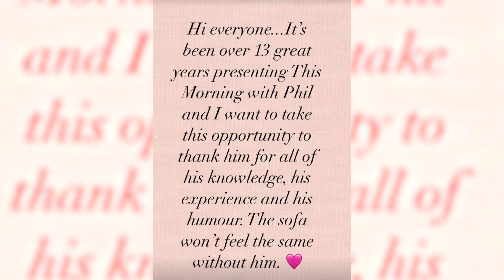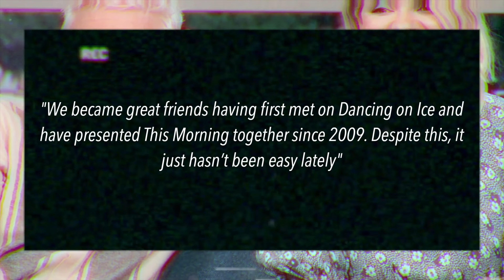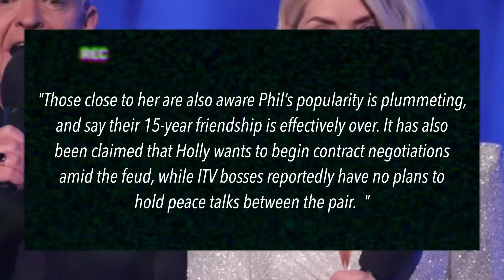Holly Willoughby REACTS to Phil Quitting This Morning After Feud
Holly Willoughby has reacted to Phillip Schofield quitting this morning .

This happened after Phil announced he will no longer be appearing on the show.